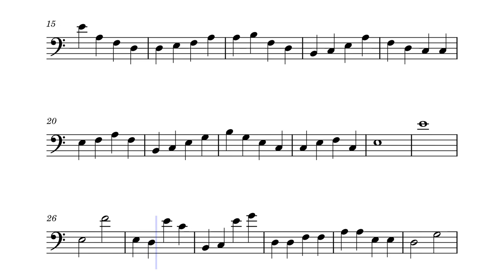SONG OF THE EMBER TETRAS - Musescore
An original composition by me. Feel free to use it anywhere, but please credit me by this video/the sheet music posted below.

-Created using Musescore